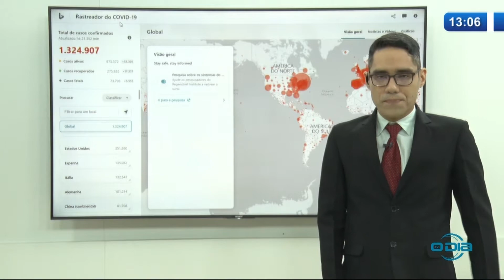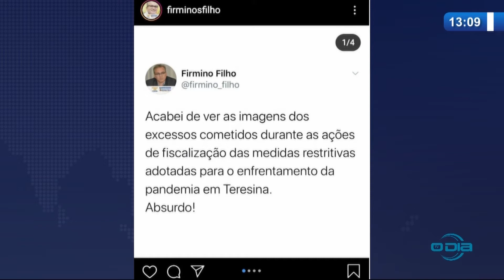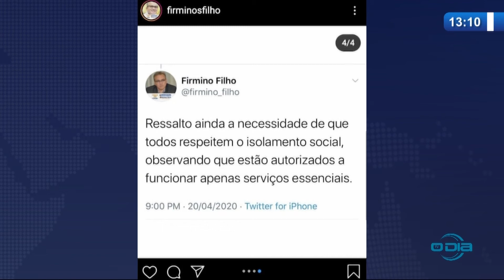O DIA NEWS 21 04 20 Comerciante passa mal durante abordagem da PM em Teresina